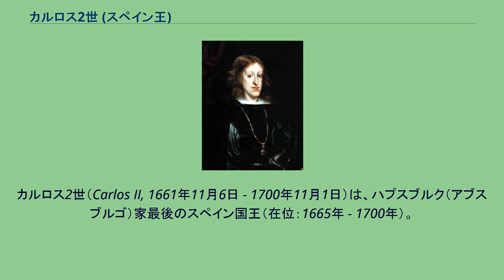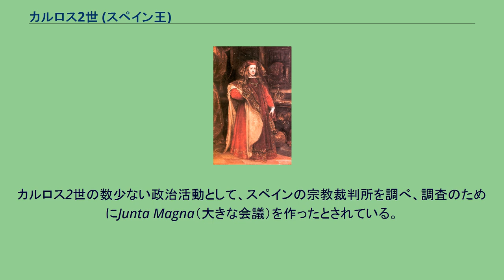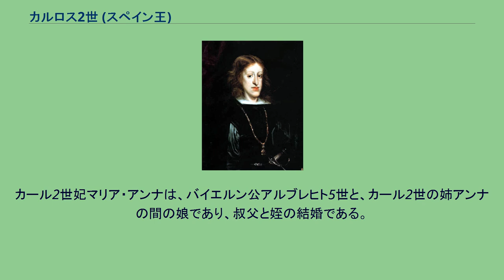カルロス2世 (スペイン王)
カルロス2世（Carlos II, 1661年11月6日 - 1700年11月1日）は、ハプスブルク（アブスブルゴ）家最後のスペイン国王（在位：1665年 - 1700年）。
フェリペ4世とマリアナ王妃の息子である。
フランス王ルイ14世妃マリア・テレサは異母姉、神聖ローマ皇帝レオポルト1世の最初の皇后マルガリータ・テレサは同母姉に当たる。
庶出の異母兄にオニャテ伯フアン・ホセ・デ・アウストリアがいる。
カルロス2世の肖像画 カルロス2世はスペイン王であると共にナポリ王国、シチリア王国などの南イタリアのほぼ全土の王であった。
スペインの海外領土であるフィリピンやメキシコにも勢力を及ぼした。
スペイン・ハプスブルク家最後の男子であり、彼の出生をスペイン国民は喜んだ。
しかし、出生時から病弱な人物であり、当時その理由は「呪いをかけられたため」と一般に考えられており、カルロス2世自身もそう思っていた。
現在では、彼が病弱だった理由はおそらくハプスブルク家の何重にも繰り返した、近親婚によるものであろうと考えられている。
先端巨大症を患っており、下顎前突症（俗に言う「ハプスブルク家の顎」）が著しかった。
咀嚼に影響があり、常によだれを垂れ流していた。
その他、癲癇や知的障害なども併発しており、片足を引きずって歩いていた。
さらに老人性だったらしく、35歳の頃には禿げ上がっていたという。
先述の通り、幼少期は衣服を身につけた動物のようだったらしく、まともな教育を受けることも困難であったという。
カルロス2世の肖像画 当時のスペイン経済は停滞しており、土地も痩せていたために飢饉も頻発していた。
地方領主の力も非常に弱くなっていた。
カルロス2世の不適当なスペイン支配はしばしば諸外国（特にフランス）に影響した。
カルロス2世の母マリアナが長い間摂政を行ったが、母が追放されると異母兄のオニャテ伯フアン・ホセ・デ・アウストリア（1677年から1679年まで宰相を務めた）が実権を握った。
フアンが1679年に死ぬと母が宮廷に戻り、再び摂政となった。
ガスパール・デ・グスマンの権力が大きくなると、スペインの国力は次第に衰弱していった。
1668年にポルトガルが北アフリカの飛び地（セウタ）をスペインに割譲したが、それはかつて60年以上ハプスブルク家の支配が続いたポルトガルにとっては小さな出来事であった。
一方、フランス王ルイ14世が領土拡大を目論み起こしたネーデルラント継承戦争・オランダ侵略戦争・大同盟戦争でスペインはフランスと戦ったが、アーヘンの和約、ナイメーヘンの和約、レイスウェイク条約で南ネーデルラントの領地を失っていった。
スペイン異端審問では、1680年に160人が宗教裁判所で裁かれ、21人が火刑されている。
カルロス2世の数少ない政治活動として、スペインの宗教裁判所を調べ、調査のためにJunta Magna（大きな会議）を作ったとされている。
しかし、フェリペ5世が王位に就いた際に記録を差し出すよう要求したにもかかわらず、記録は何故か見つからなかった。
1679年にオルレアン公フィリップ1世（フランス王ルイ14世の弟）の娘マリア・ルイサと結婚したが、虚弱なカルロス2世は性的にも不能だったと推測され、子供を持つことが出来なかった。
マリア・ルイサは1689年に27歳で死去、カルロス2世は後添いとしてプファルツ選帝侯フィリップ・ヴィルヘルムの娘マリア・アナを娶ったが、この結婚も成功ではなかった。
やがてカルロス2世の精神障害の症状は悪化し、先妻の遺骸を掘り起こして手元に置くなどの奇行が始まる。
こうした奇行を自殺願望の現れ（ただしカトリック教徒として自殺は出来なかった）と見る歴史家も居る。
後継者を迎える必要から、1698年に又甥に当たるバイエルン公子ヨーゼフ・フェルディナント（母方の叔父の神聖ローマ皇帝レオポルト1世と同母姉マルガリータ・テレサの孫）をアストゥリアス公に叙爵したが、翌1699年に夭折した。
他の継承者候補にはヨーゼフ・フェルディナントと同じく又甥に当たるアンジュー公フィリップ（後のフェリペ5世、ルイ14世と異母姉マリア・テレサの孫）と、母方の従弟に当たるカール大公（後のカール6世、レオポルト1世の次男）がいた。
1700年、カルロス2世はスペイン王位のアンジュー公フィリ...